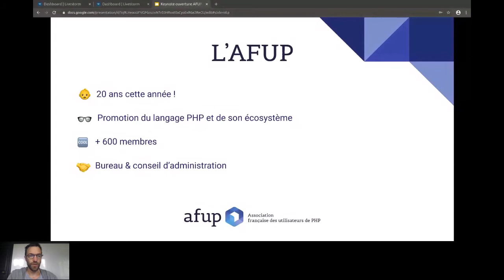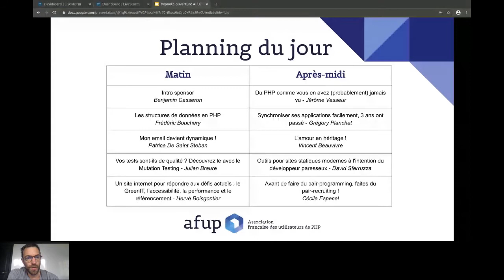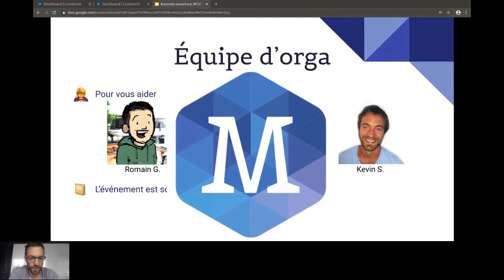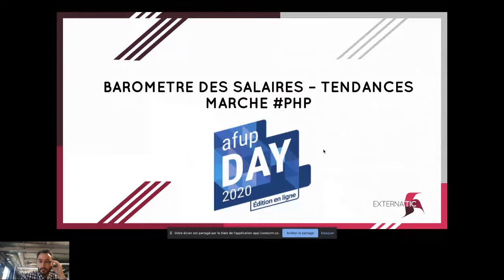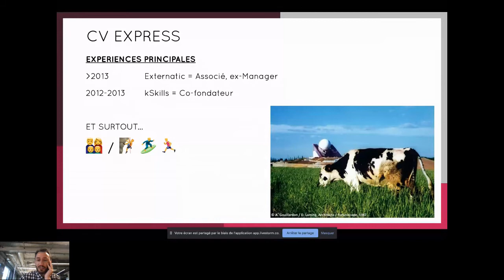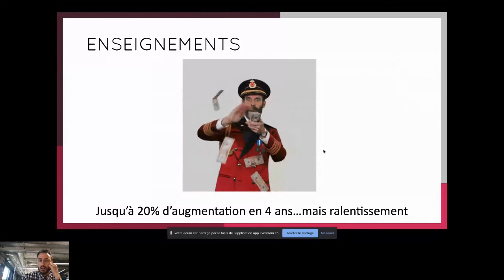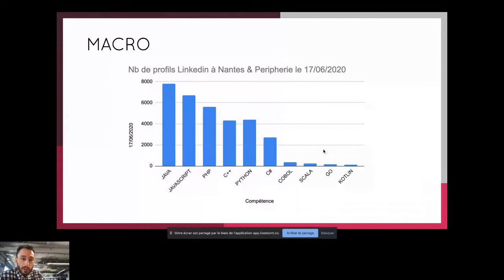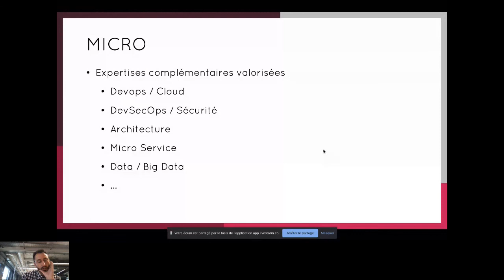Keynote d'ouverture + présentation Externatic - Équipe Nantaise AFUP DAY 2020 - AFUP Day 2020 Nantes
Nous cherchons des sponsors et des conférencier·e·s pour le prochain événement AFUP